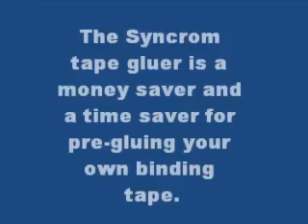Tape Gluer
The Tape Gluer is designed for the production of top class NCR books which employ a strip of binding cloth around the ridge of the book. The Tape Gluer was developed to do the two things that producers need most:

To save time.

The Tape Gluer is used for coating your own binding cloth with standard hotmelt glue. Is the only machine in the world that is capable of fixing a thin layer of Hotmelt-glue onto your stock of binding cloth, either the 75mm or the 100mm width roll.

Uncoated binding cloth is wound on the left-hand spool, then threaded across a hot glue roller, which coats the underside of the cloth with glue. The cloth is then wound onto the right-hand spool after the glue has been dried by an air blower. The process is extremely convenient and so simple that an untrained operator can do it. It only takes approximately 5 minutes to coat 50m of binding cloth. This machine is typically used to coat a month's supply of binding cloth at a time. The binding cloth can then be kept in stock and used as needed.

After the glue application, the rolls can be stored for many years, ready to be used when a certain colour is needed. Simply cut the cloth to the required length and insert it into a specially designed lay on the vorTEX doublebind or MULTI TT Perfect Binding machine. The binding machine will wrap it around the spine of your book in seconds, inline. No stapling is needed. The TT or vorTEX will bind your books super strong. The binding margin needs to be only 12mm wide. Your books will be user friendly and will lay open flat. This is an incredibly fast and user-friendly way of making absolutely top quality books.